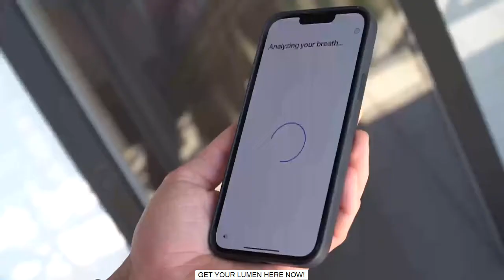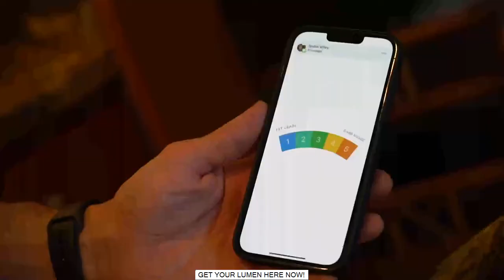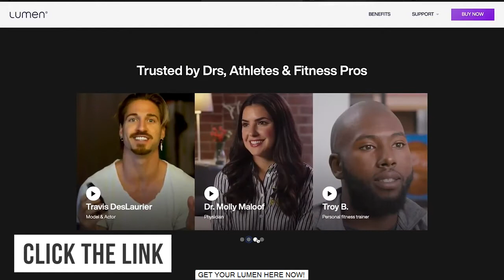Lumen - Lumen Tracker - Lumen Metabolism - Lumen Review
This video presents Lumen - Lumen Tracker - Lumen Metabolism - Lumen Review information but also tries to cover the following subject:
-Lumen
-Lumen Tracker
-Lumen Metabolism
-Lumen review
-Lumen reviews
-Lumen metabolism tracker reviews
-Lumen Metabolism Review
-Lumen Metabolism Tracker Video
-how to boost metabolism
-Metabolism Tracker

Lumen
There's nothing wrong with burning carbs, and there's nothing wrong with burning fat, but it is beneficial for us to know what it feels like when utilizing one fuel over the other. This is where something cool comes in handy. It's called the Lumen. Okay. If you are carb cycling or if you're, trying to determine whether you're using fats or carbs, check them out Lumen out.

The ketone meter is different from that because what Lumen does is it measures the co2. Okay, the carbon dioxide in your breath - you may not realize this, but when you exhale, exercise, or generally burn fat through your exhalation, you're exhaling co2. Those carbons in co2 are usually pulled directly from the carbon chains that make up fats. So, when we exhale, we're exhaling co2. The more that we're exercising, the more we are moving, and the heavier we are breathing releases more fat. Contrary to what people say, we're generally burning more fat. Contrary to what people say, it's pretty simple, but it's nice to gauge whether we use fat or carbs for energy. Breathe into this Lumen device and see.

Metabolism
Oh, am I burning more carbs right now, or am I burning more fat? It's the world's first actual metabolic tracker, and it is super cool. They validated their technology in measuring co2 and being a helpful metabolic tracker. So if you're trying to get more metabolically flexible, it's fantastic. The way that I like to use it.

It is explicitly kind of with exercise and meal planning, like if I see if I breathe into my Lumen device, and I see that I'm registering more carbohydrates and then burning more carbs. That might not be a good time for me to add more carbohydrates into the mix, for example, but if I'm burning more fats, I feel like, oh, you know what, it's a good time. I can get away with having some carbohydrates without really causing a big problem. Then that's great. It's just nice because it's not just measuring my ketones, it's measuring my co2, so it just tells me: hey, you're burning, more carbs, you're burning, more fat plus. It has nutrition planning that goes along with it so that you can use it too.

You know, boost specific planning for yourself and learn a little more about your body, but I also like to use it when it comes to exercise learning. Maybe that run that I thought was burning and a bunch of fat wasn't burning as much fat as I thought, or perhaps that workout was too intense, and I tapped into more carbohydrate stores versus just cruising through my fat stores, so check out. Lumen, I put a link down below, and you won't be disappointed.

This one makes the mark because I'm a big fan of it, and guys like dr mark Hyman are big fans. It'S got a nice advisory board of people I trust and admire within the industry so that link is below in the description to check out Lumen.

Youtube is the best place to visit when searching for videos about Lumen - Lumen Tracker - Lumen Metabolism.
Lumen - Lumen Tracker - Lumen Metabolism is undoubtedly something that intrigues you and many people, so I made this video.

Now that you have watched our vid regarding Lumen - Lumen Tracker - Lumen Metabolism, did it assist?

00:00  Intro
00:05  Understand your Metabolism
00:30  Measures C02
01:02  Lumen
01:29  How to use it
01:53  Meal Planning
02:05  Workouts